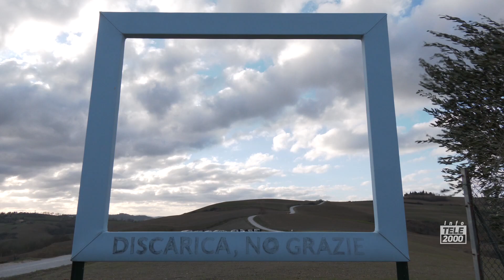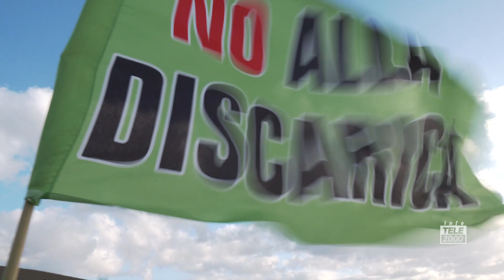Discarica di Riceci, incontro con le associazioni e i rappresentanti Movimento 5 Stelle